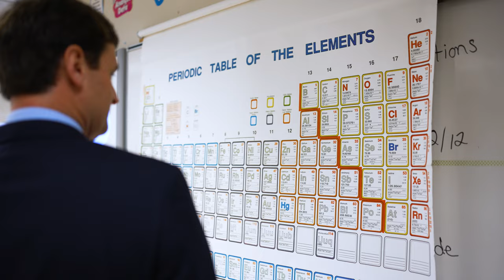Alumni Spotlight - Dr. Owen Jordan, DDS, Class of '99